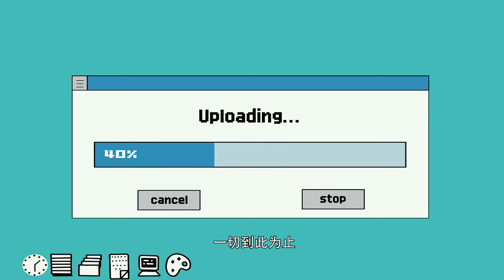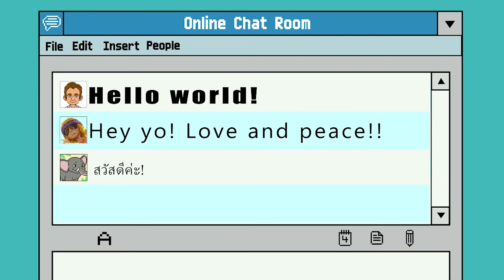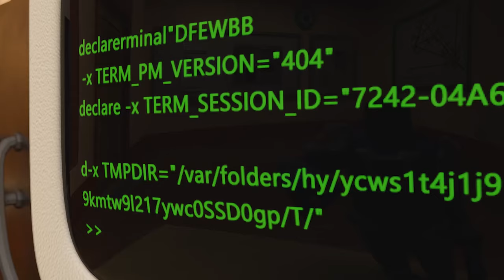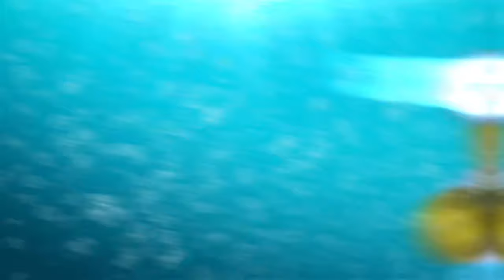The Time Guardian 30 Minutes